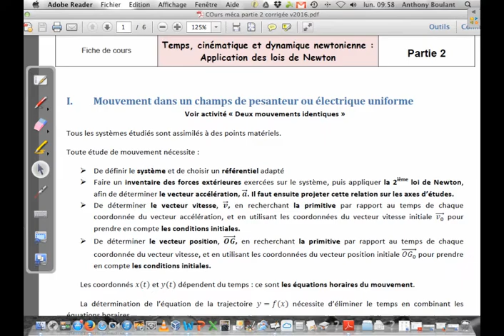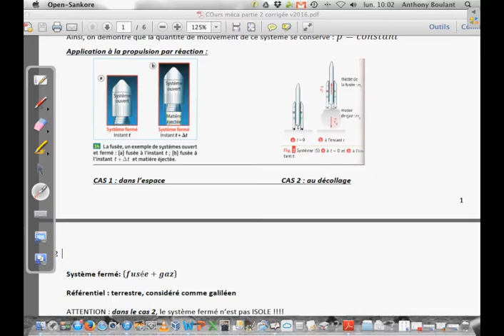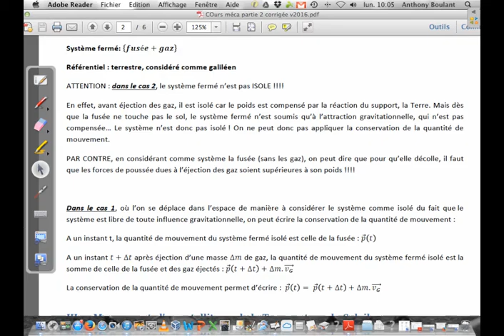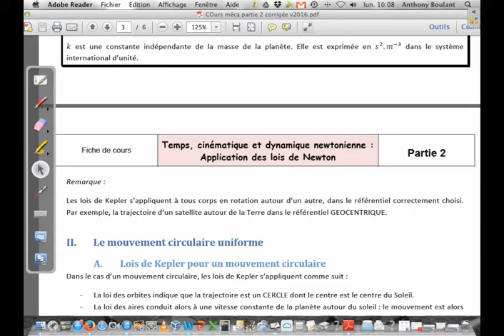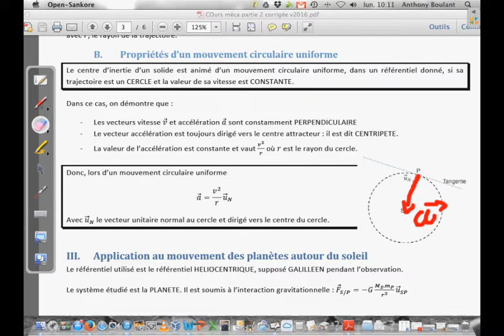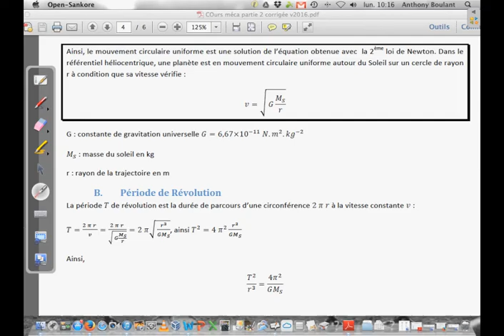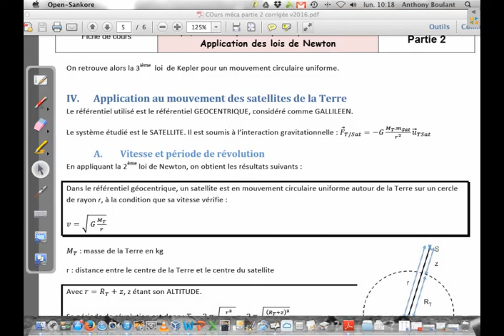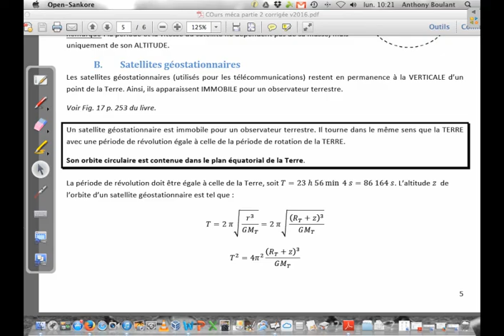Fiche de cours sur la mécanique (partie 2)